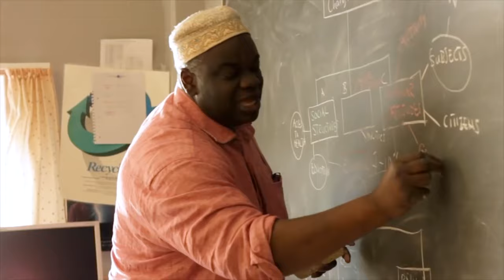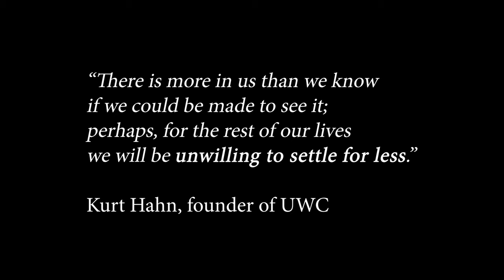A short history of UWC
Founded in 1962, the UWC movement has since burgeoned into a network of 18 schools and an extensive alumni network exceeding 60,000 individuals spanning across 150 countries and territories.

As we bid farewell to the celebrations marking UWC's 60th anniversary, we pause to reflect upon our collective history while steadfastly looking towards the future. This milestone reminds us to honour our foundation and imagine a future of even greater impact for the next 60 years.

Here's to commemorating six decades of educating young people for peace and a sustainable future.